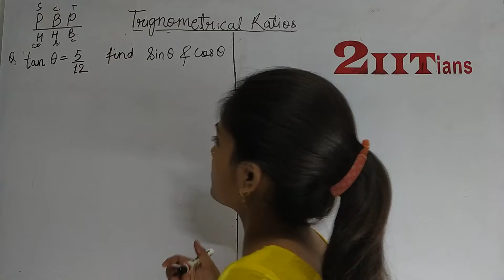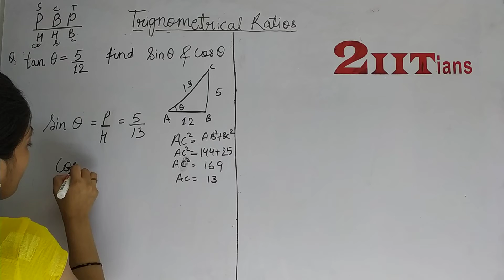Trigonometrical Ratios Ex 17 Q10 Class 9 Maths ICSE ML Aggarwal Solutions